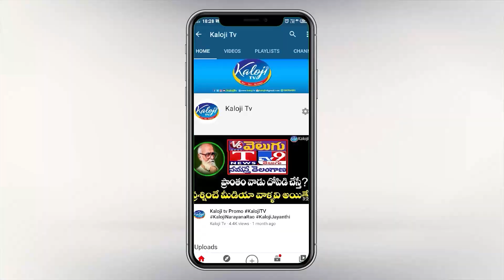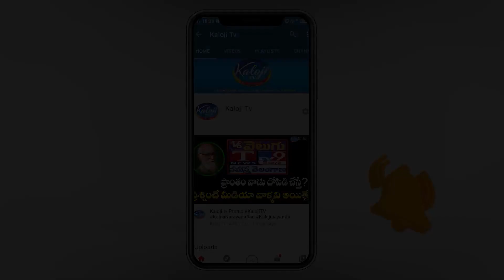నేను టీఆర్ఎస్, శివన్నగూడెం ప్రాజెక్టు బాధితుని గోడు😥 | Munugode Public Talk 2022 | Kaloji TV